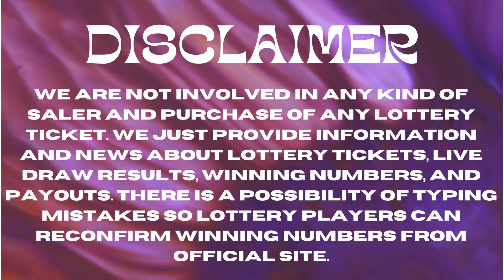Mississippi Evening Lottery Results June 02, 2023 - Cash 3 - Cash 4 - Cash Pop - Match 5 - Powerball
Today June 02, 2023, Find in this video the Mississippi evening lottery live drawings results, Top payouts(prizes), and the latest winning numbers. These Mississippi Evening lotteries' live drawings results are drawn in the evening time daily.

Find in this post, Cash 3 Evening, Cash 4 Evening, Cash Pop Evening, Match 5, Powerball, and Mega Millions live drawing lottery results, jackpot prizes, and winning numbers for today June 02, 2023, past 30 days.